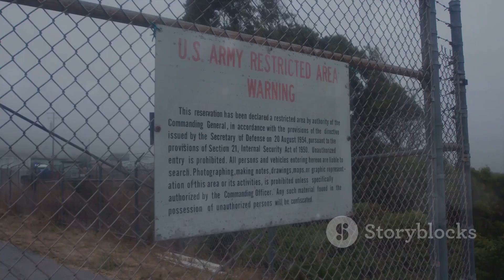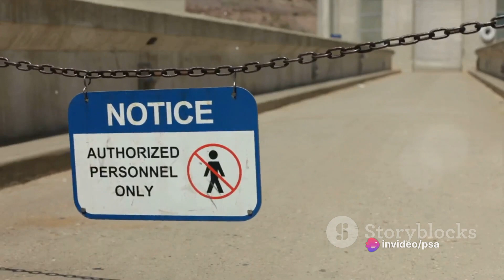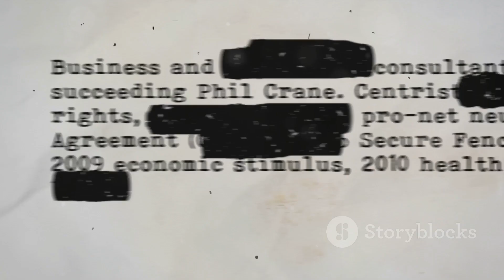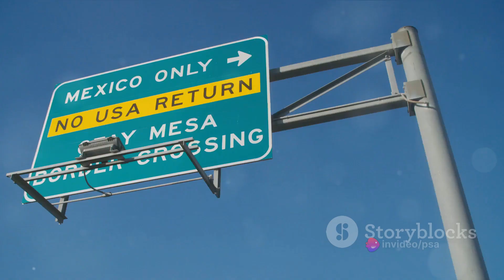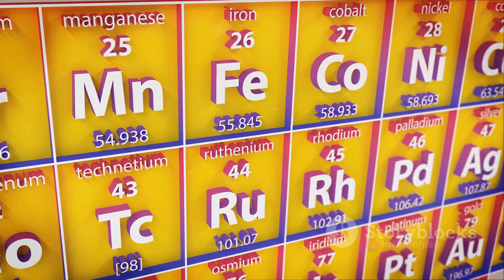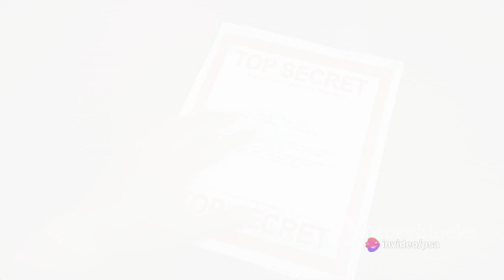Area 51 Unveiled: A Journey Through Time and Mystery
Join us as we venture into the enigmatic world of Area 51! In this captivating video, we delve deep into the mysterious history of this top-secret military base and its undeniable influence on popular culture. Discover the mind-boggling conspiracy theories that have made Area 51 a hot topic of debate. From alien encounters to clandestine government experiments, this video will leave you questioning everything you thought you knew. So grab your tinfoil hats and join us on this thrilling journey!

OUTLINE:

00:00:00 The Mysterious Origins
00:02:06 Advanced Technology and Secret Experiments
00:03:00 Conspiracy Theories and Alien Life
00:05:14 Bob Lazar and Element 115
00:06:10 Declassification of Documents
00:07:16 Area 51 in Popular Culture
00:08:15 Area 51 Today
00:10:20 End Sting